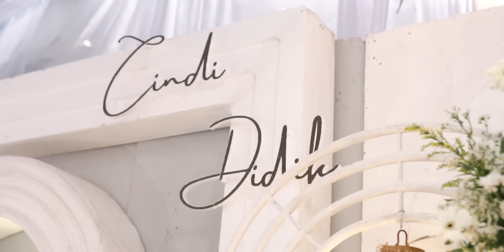TAKDIR ASMORO - Didik Budi feat. Cindi Cintya (Official Music Video)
Title : Takdir Asmoro
Song Writer : Didik Budi
Recording : Afe Production
Aranger Mixing & Mastering : Fajar Harmey

"Takdir Asmoro"

Song I
G Bm
Rino iki tan soyo katon ayumu
Dm E Am
Endah esem guyumu
C# m G Em
Gegayuhan tansah nyawiji
Am D G
Bakal kasembadan ugo gusti ngijabahi

Song II
G Bm
Kangmas wong bagus roso iki marangmu
Dm E Am
Sewu siji wong koyo sliramu
Panyuwunku amung setyomu
Am D G B
Yo mong siro pepujaning atiku

*Reff :
Em Bm
Njero batin dongoku yo mong ono nimas
C G
Wong ayu sing tak gadang gadang
D B
Urep bebrayan
Em Bm
Matur suwun , Lan mugi kabeh dedungo
C G
Pungkasane lelakon tresno
Am B C D Em D
Bakal dadi takdire asmoro

Bridge:
C
Senadjan katah pepalang
Em D C
Anggone urep bebrayan
Am
Percoyo gusti
B
Tansah maringi dalan

*Back Reff

Chourse:
Em D C Em
Dudu tresno semu , takdir asmoro marangmu.

Thanks to :
Allah Swt.
Keluarga
MUA : @elrahma_griyapengantin
WO : @swatantra.eo
Foto & Vidio : @eclipse.picture
Henna & nail : @himmatul.ulya
Decorasi : @enka_decoration
Mahar & seserahan : @raja_seserahan
Undangan : @pesona_creative
MC : @meg_megyy
Musik Entertaiment : @fiore_musik
Semua pihak yang terlibat
Dan kalian semua tentunya yang sudah suport kita ❤️

Licensed to YouTube by Believe Music